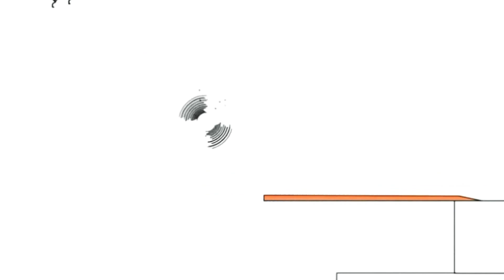20 лютого 2021 р.